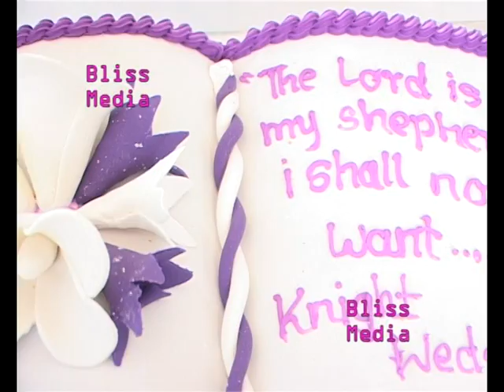BLISSMACHARIA WEDDING TRAILER 2